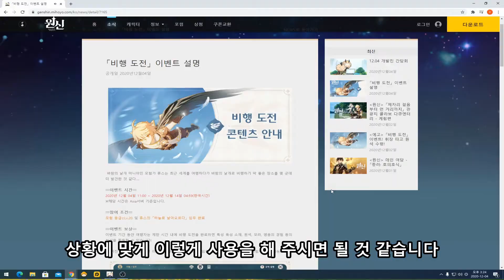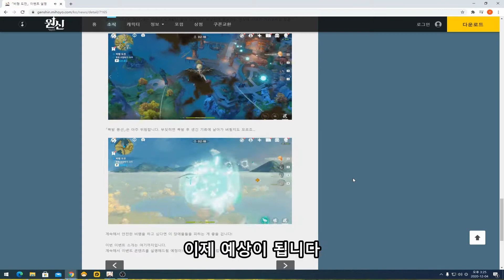원신 비행도전 이벤트 간단설명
보완해야할점이 있다면 댓글로 남겨주시면 감사하겠습니다